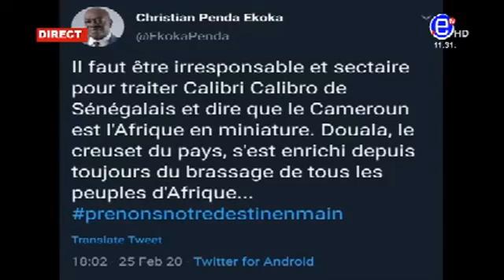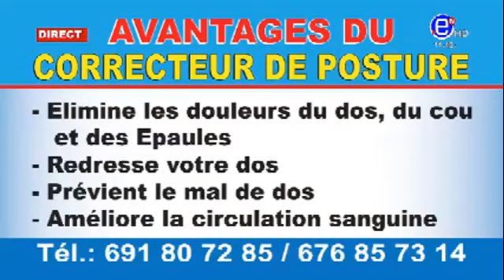10 12 LE ZÉNITH DU MERCREDI 26 FÉVRIER 2020 - ÉQUINOXE TV